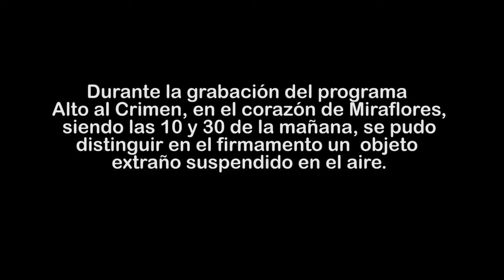TV shoot interrupted by UFO in Lima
Filming for the television show Alto al Crimen in the Miraflores district of Lima, Peru was interrupted when the production team noticed a UFO hovering in the sky.
The sighting occurred on the morning of Tuesday, February 10, and was reportedly witnessed by several members of the production crew, including the show’s host, Renzo Reggiardo, a Peruvian congressman.

Peru This Week describes, “Reggiardo had just begun filming for his program Alto al Crimen when his camera man got distracted by something floating in the distant sky. They postponed filming a few moments to take a better look at the floating object.”
Witnesses were bewildered by the strange aerial object. They managed to record video of the UFO with cameras and cell phones.

Videos of the object were uploaded to YouTube by Eduardo Chávez Guerra, a member of the show’s production crew. Although the videos are 1080p HD videos, and were likely recorded with a professional-grade camera, no clear details of the UFO are visible. And, some have questioned why a production crew didn’t bother to use a tripod to obtain better video of something so mysterious.